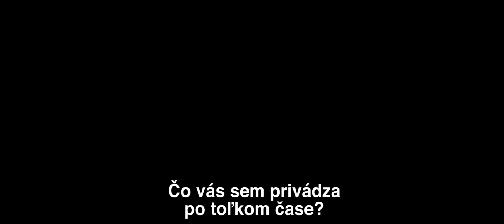NÁVRAT MARY POPPINS v našich kinách od 27. 12. so SLOVENSKÝM DABINGOM - titulkový trailer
Kúzelná pestúnka Mary Poppins sa vracia v novom originálnom príbehu, aby s pomocou veselého údržbára pouličných lámp Jacka a svojich jedinečných čarodejníckych schopností pomohla Michaelovi a novej generácií rodiny Banksových nájsť radosť a šťastie po osobnej strate. Mary tiež zoznámi deti s množstvom svojráznych postáv vrátane svojej sesternice Topsy (Meryl Streep).